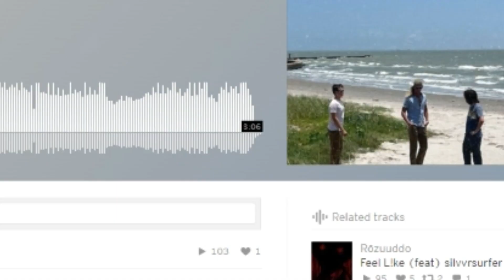We Didn't Build What They Told Us To...